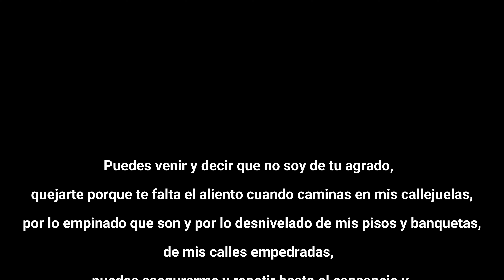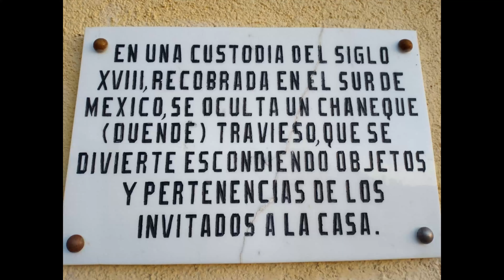Real de Catorce